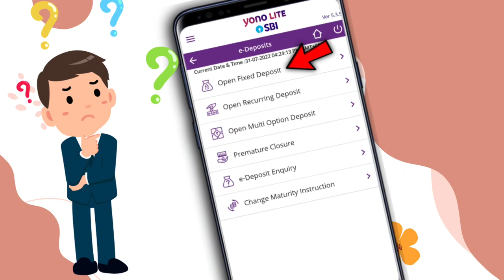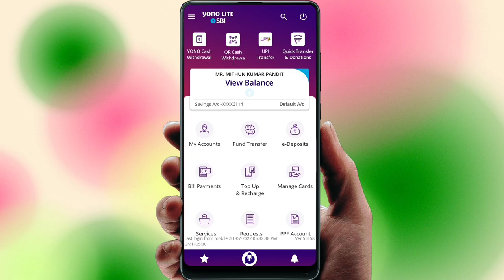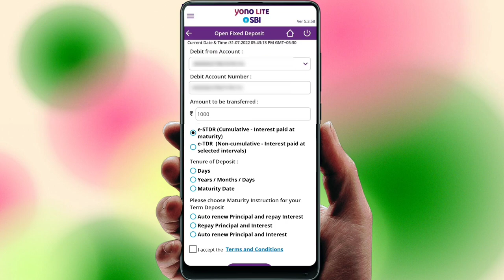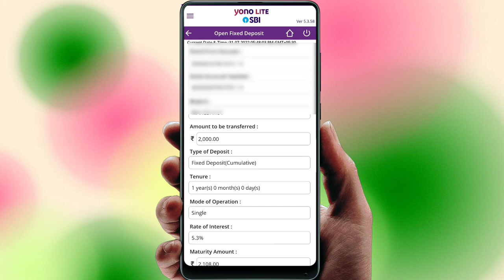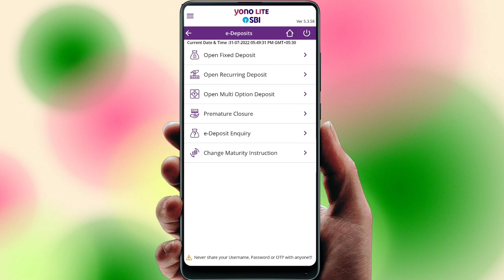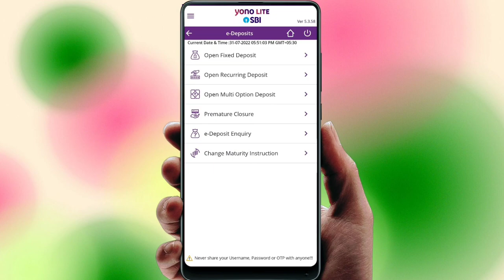how to open fixed deposit in Yono Lite SBI | SBI Fixed Deposit Open & Close | yono lite fd open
how to electricity pay in Yono SBI

107 of the Copyright Act 1976, allowance is made for "fair use" for purposes such as criticism, comment, news reporting, teaching, scholarship, and research.Fair use is a use permitted by copyright statutes that might otherwise be infringing. All credit for copyright material used in video goes to a respected owner.